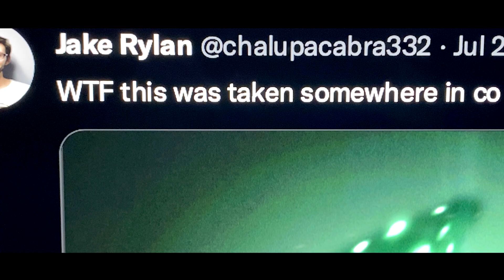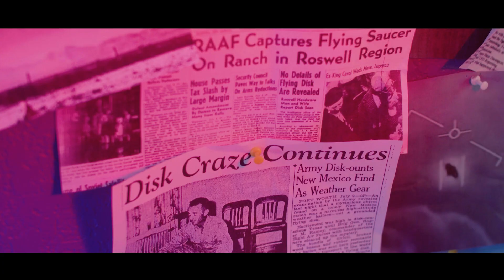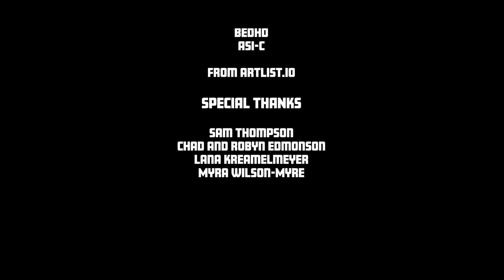Alienated SHORT FILM Extended Cut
Mortin(Owen Myre), a lonely, amateur UFO investigator who’s only goal is to prove to the world that aliens exist, is on the trail of a string of UFO sightings around the country.
His investigation eventually leads him to a horrific discovery…which forces him to team up with some unlikely allies…(also starring Leah Johana, Shaquille Mathurin, with Tyler Compton and Zane Barber as the Grey and Hybrid alien)